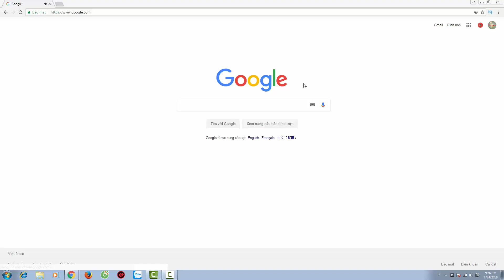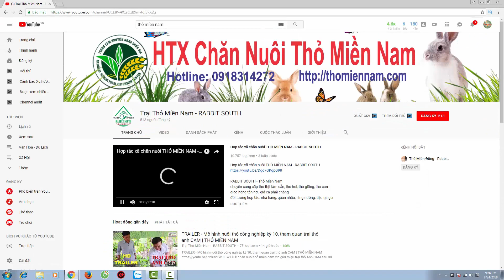Cách Trị Viêm Mũi, Khò Khè và Viêm Phổi Trên Thỏ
Hướng Dẫn điều trị bệnh viêm mũi, viêm phổi và khò khè trên thỏ chuyên sau nhất, cách dùng kháng sinh hiệu quả.
mời bà con cùng xem video
Tìm hiểu nguyên nhân, cách điều trị và phòng bệnh về đường hô hấp ở thỏ
1. Nguyên nhân:

Thỏ là vật nuôi rất nhạy cảm với các bệnh đường hô hấp. Trong niêm mạc đường khí quản của thỏ thường có vi trùng Pasteurella và Bordetella tiềm sinh. Khi sức đề kháng của cơ thể giảm sút (do môi trường ngoại cảnh tác động như gió lùa, thay đổi thời tiết đột ngột, dinh dưỡng kém hoặc viêm mũi kéo dài...) thì vi trùng này sẽ tấn công và gây bệnh ở nhiều dạng khác nhau như: viêm phổi, viêm kết mạc, phế mạc, viêm màng ngoài tim, viêm não...

Bệnh lây lan nhanh qua đường hô hấp do hít thở phải vi trùng ô nhiễm trong phân, bụi không khí. Bệnh có thể xảy ra trên mọi lứa tuổi của thỏ.

2.Triệu chứng:

Thường thấy nhất là bị sổ mũi, con vật hắt hơi, chảy nước mũi có bọt sau đó có lẫn dịch nhờn bít kín lỗ mũi làm thú thở khò khè.

Sau đó thể chuyển sang bệnh viêm phế quản và phổi. Thỏ bỏ ăn, sốt cao 41 – 42 độ C, khó thở, gầy yếu nhanh rồi chết. Bệnh ở dạng cấp tính, có thể làm thỏ chết đột ngột, chết nhiều trong thời gian ngắn mà không kịp thấy triệu chứng. Nếu bệnh trở thành thể mãn tính và mang trùng thì đó là các ổ bệnh rất nguy hiểm.

Bệnh hô hấp ở thỏ

3. Phòng bệnh:

Bệnh lây chủ yếu qua đường hô hấp nên phải đề phòng bằng cách nuôi dưỡng chăm sóc tốt, bảo quản thỏ trong môi trường hợp vệ sinh, không nên nhốt thỏ trên chuồng gà, chuồng heo, vừa ngột ngạt, vừa có nguy cơ lây lan mầm bệnh từ vật nuôi khác sang thỏ. Định kỳ sát trùng chuồng trại 10 ngày/lần. Khi thời tiết thay đổi, hoà kháng sinh vào nước cho thỏ uống trong 3 ngày liên tiếp.

4. Điều trị:

- Kháng sinh: Flophenicol 450 LA
- Kháng Viêm: Dexamethasol

- Bổ sung B-complex: 3 – 5cc/con
Mời các bạn đăng ký theo dõi kênh để xem được nhiều video hay tại: